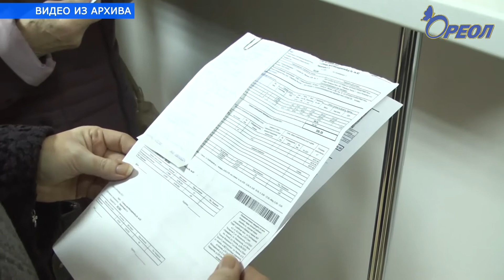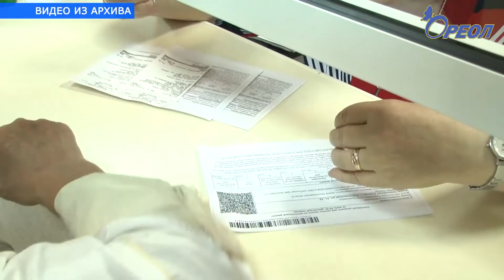Оплата ресурсоснабжающим организациям — без посредников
Многоквартирные дома Ленинградской области смогут перейти на прямые договоры с ресурсоснабжающими организациями.